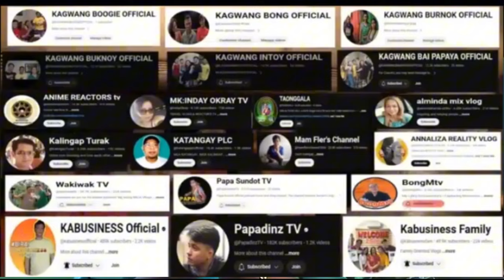KA BUSNESS: PAYO KO SAYO KENNETH (reaction)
KA BUSNESS: PAYO KO SAYO KENNETH